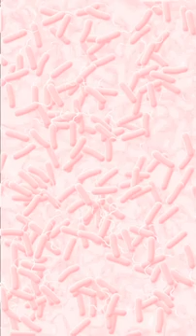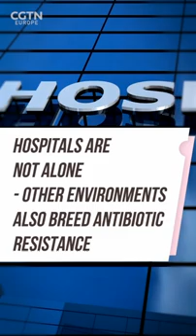Antibiotic resistance: bacteria fight back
Antibiotic resistance is one of the major global health threats of our time. CGTN asked experts how does it happen and how to fight it.